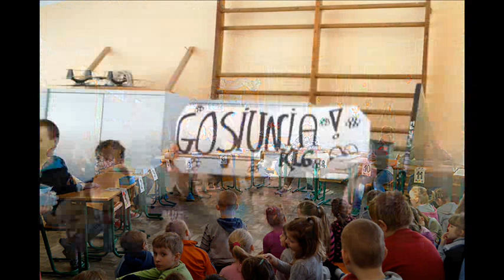1 z 12